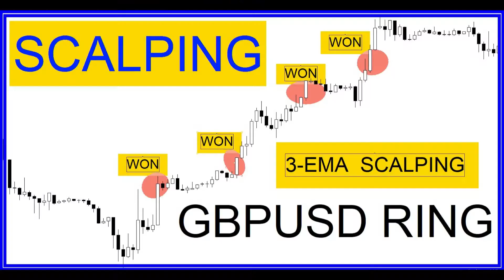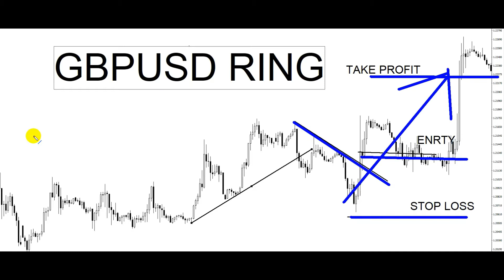An Incredibly Easy 1-Minute Forex Scalping Strategy (The 3-EMA Trading System)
scalping forex,
scalping stock market,
how to scalp,
scalping trading,
forex scalping strategy,
scalping,
1 min scalping strategy,
5 min scalping strategy,
the secret mindset,
scalping tips,
scalping strategy that works,
scalping forex 1 minute chart,
day trading cfd,
scalping system,
EMA strategy,
EMA trading,
exponential moving average,
mt4 mt5 market,